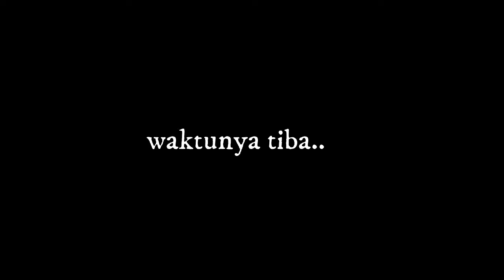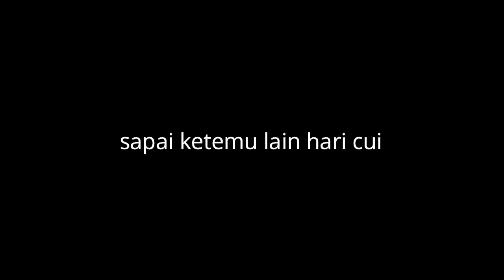Vlog#44. PIKNIK DOLOOO !!!!!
kali ini saya gk sendiri cui,,, bareng temen-temen dan pastinya seru banget hihi,,,di taiwan sini bukan karna air lagi kebetulan tapi memang disini dangkal-dangkal jadi tanpa alat sekali pun pasti dapet ikan ,,,slamat menonton y.